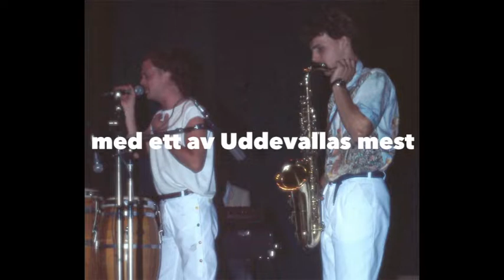Källarband Ua minns KUSIN VITAMIN 1983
Här är ett av Uddevallas mest produktiva och svängigaste gäng under 80-tals epoken.

Platsen är kongresshallen i Uddevalla 1983. De som får det att svänga är Kusin Vitamin med medlemmarna...
• Kaj Karlsson, gitarr • Dan Karlsson, sång  -VBG
• Lars Karlsson, bas • Rey-Ove Karlén, keyboard -UA
• Raymond Karlsson, trummor samt Håkan Malmberg, saxofon  -UA
Då Håkan Malmberg jobbade på radio Trestad (numera radio Väst) som ljudtekniker backades han upp föredömligt av Dick Karlsson.